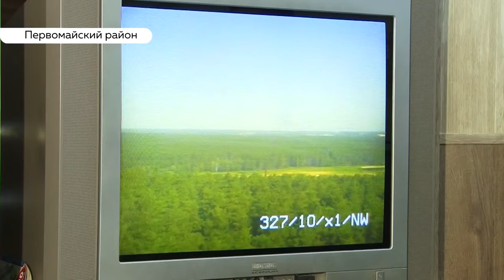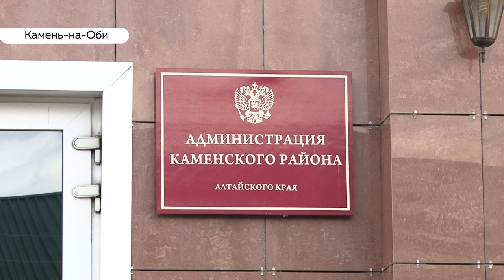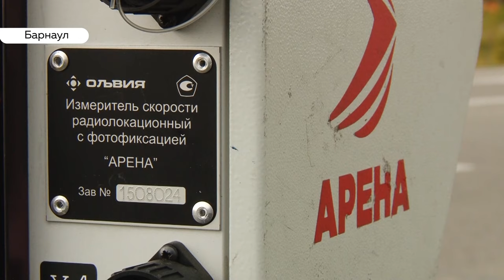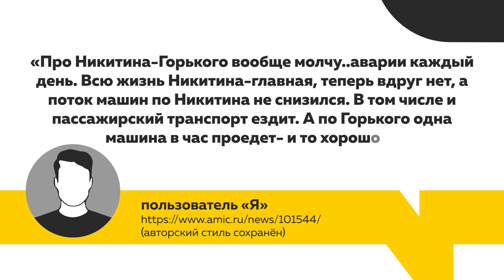«День с Толком». 06.08.2019.Выпуск 19:30